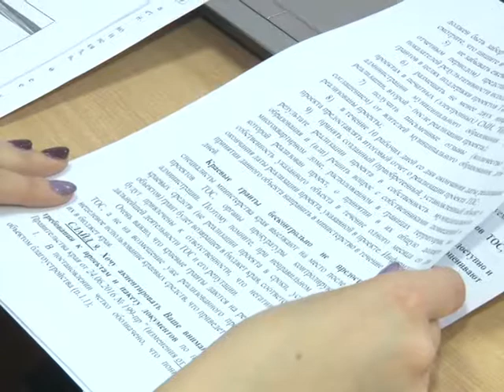ТОСы как помощь от краевого правительства